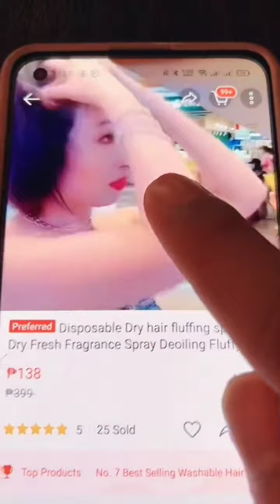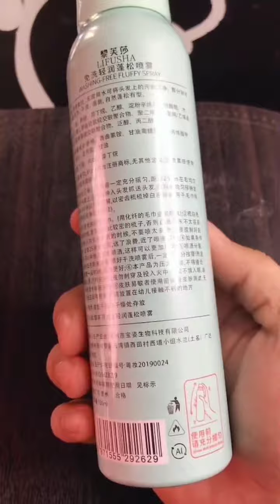Hair oily dry